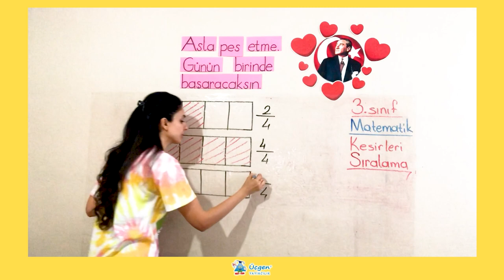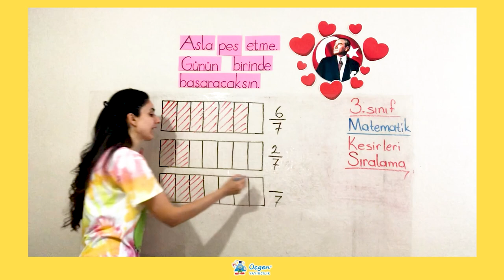3. Sınıf - 4. Ünite - 1 Kesirler - 6 Kesirleri Sıralama